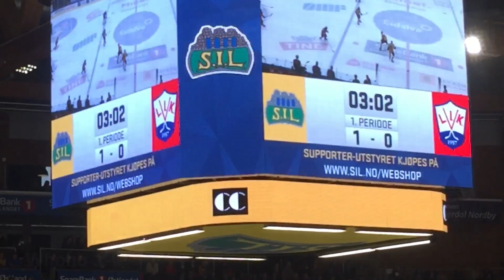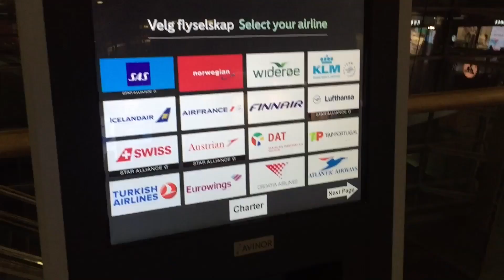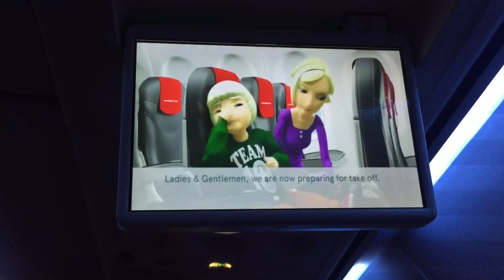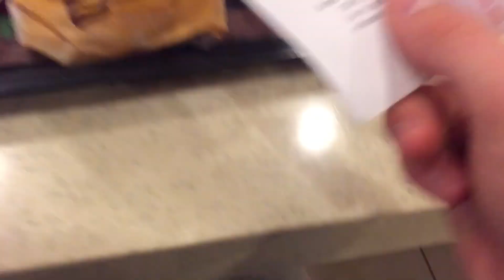KUNNE BLITT SKUTT I DANMARK?! 😱🇩🇰 *København Fotball-Vlog*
Tusen takk for at du så på denne videoen! 🔥
Gi den gjerne en tommel opp👍🏽
Del videoen med venner!😀